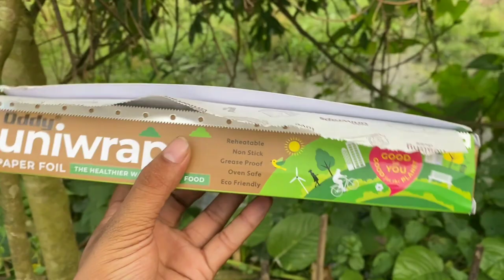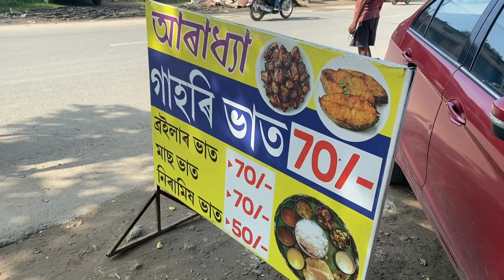মাত্ৰ 70 টকাত মাংস ভাত খালোঁ || Assamese Food Vlog